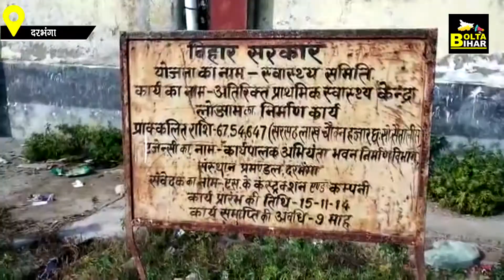Darbhanga में 10 साल पहले बना था हेल्थ सेंटर, आज तक नहीं पहुंचा कोई डॉक्टर | Bolta Bihar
Darbhanga में 10 साल पहले बना था हेल्थ सेंटर, आज तक नहीं पहुंचा कोई डॉक्टर | Bolta Bihar | Bihar News

देखें वीडियो...दरभंगा में 10 साल पहले बना था हेल्थ सेंटर, आज तक नहीं पहुंचा कोई डॉक्टर, लोगों में नाराजगी